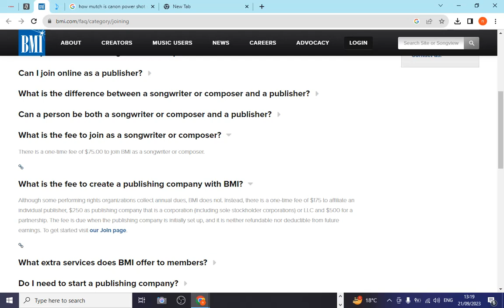From $0 ( Zero ) to $75 Dollars BMI Raises its Subscriptions for PRO Services check it out